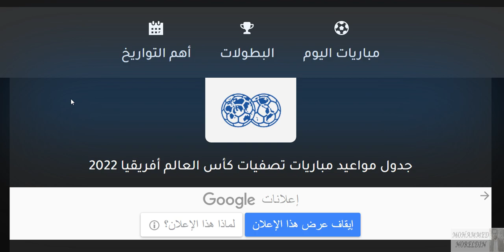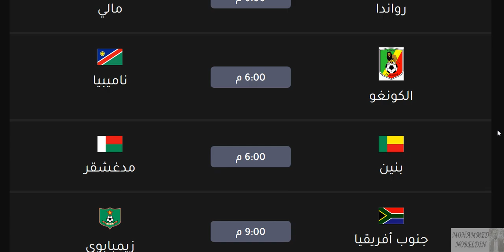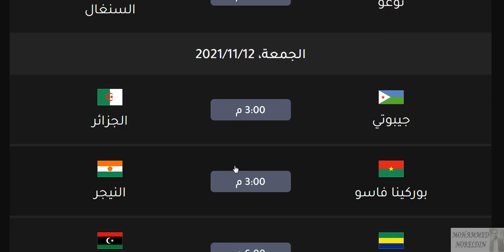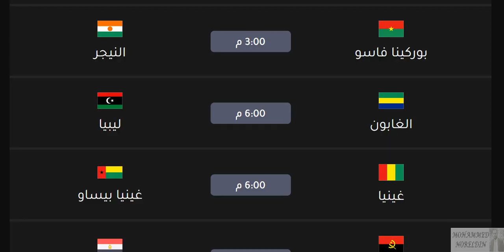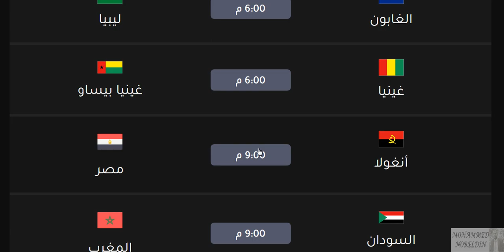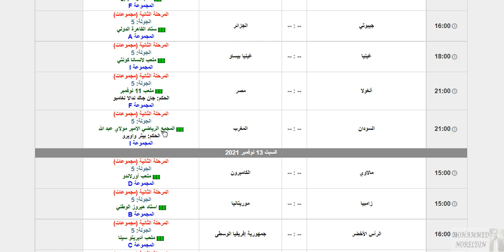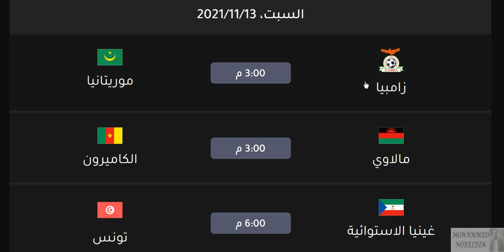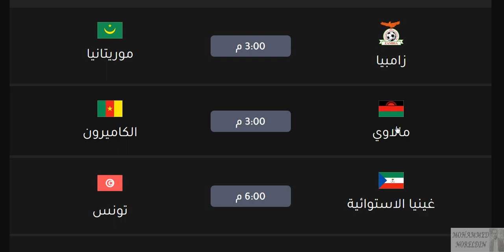مواعيد مباريات تصفيات افريقيا المؤهلة لكاس العالم قطر 2022 الجولة 5 والقنوات الناقلة والمعلق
تصفيات افريقيا كاس العالم قطر 2022 - مواعيد مباريات اليوم الجولة 4 والقنوات الناقلة
السنغال و توغو و غينيا بيساو و غينيا و مالي و رواندا و ليبيا و الغابون و كينيا و اوغندا و الكونغو و تنزانيا و بوركينا فاسو و الكونغو و مدغشقر و بنين و الجزائر و جيبوتي و مصر و انغولا و المغرب و السودان و موزمبيق و ساحل العاج و زيمبابوي و جنوب افريقيا و موريتانيا و زامبيا و نيجيريا و تونس و غينيا الاستوائية و الكاميرون و غانا و اثيوبيا -
مجموعة الجزائر وجيبوتي -
مجموعة تونس وموريتانيا -
مجموعة نيجيريا -
مجموعة ساحل العاج والكاميرون -
مجموعة مالي واوغندا وكينيا -
مجموعة مصر وليبيا وانغولا والغابون -
مجموعة غانا وجنوب افريقيا -
مجموعة السنغال وتوغو والكونغو -
مجموعة المغرب وغينيا والسودان وغينيا بيساو -
مجموعة جمهورية الكونغو وبنين ومدغشقر -
موعد مباراة السنغال القادمة -
موعد مباراة غينيا القادمة -
موعد مباراة ليبيا القادمة -
موعد مباراة مالي القادمة -
موعد مباراة اوغندا القادمة -
موعد مباراة الكونغو القادمة -
موعد مباراة الجزائر القادمة -
موعد مباراة جيبوتي القادمة -
موعد مباراة مصر القادمة -
موعد مباراة انغولا القادمة -
مباريات الجولة الخامسة من تصفيات قارة افريقيا لكاس العالم 2022

مواعيد مباريات الجولة الرابعة من تصفيات أفريقيا المؤهلة لكأس العالم قطر 2022
نتائج قرعة تصفيات إفريقيا المؤهلة لكأس العالم قطر 2022

الموعد الجديد لمباراة مصر وانجولا القادمة في تصفيات كأس العالم 2022والقنوات الناقلة والترتيب 🔥 مصر
في هذا الفيديو وسوف نتعرف على موعد مباراه منتخب مصر ومنتخب انجولا في الجوله الخامسه من تصفيات افريقيا المؤهله الى كاس العالم 2022 بقطر وسوف نتعرف على ترتيب المجموعه وسوف نتعرف وايضا على القنوات المجانيه الناقله للمباراه